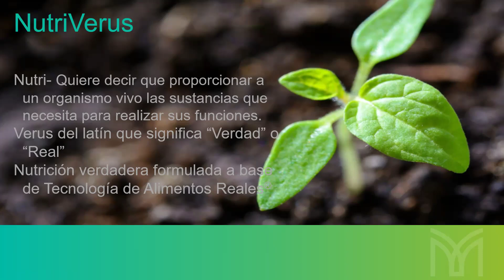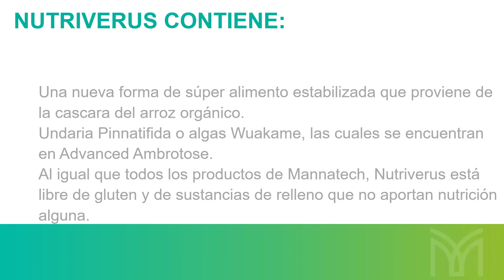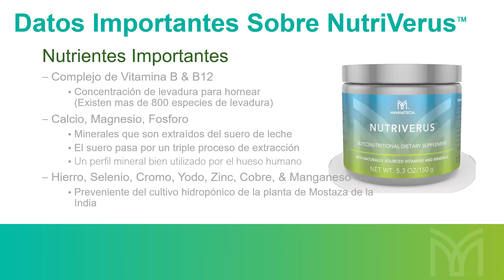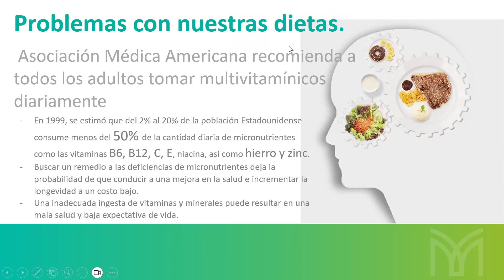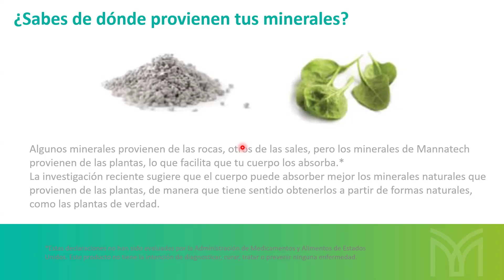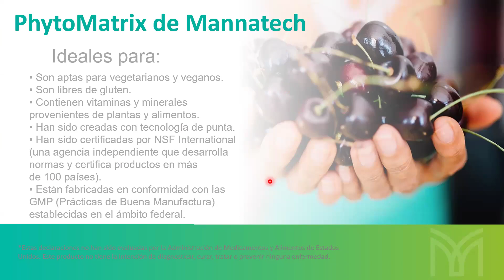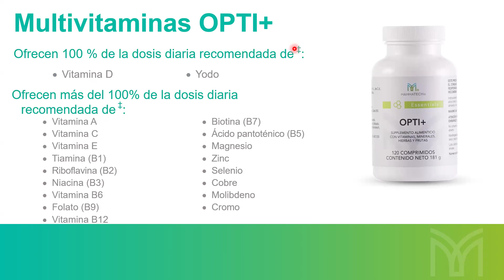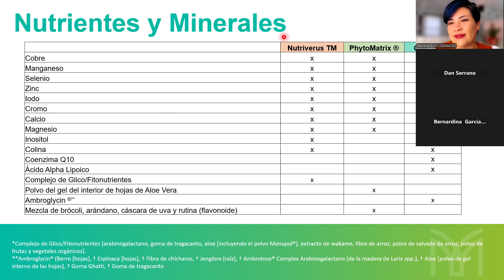Nutrivetus, phytomatrix, opti+